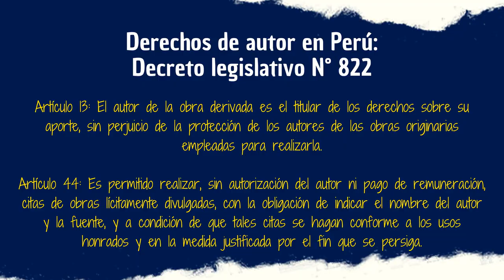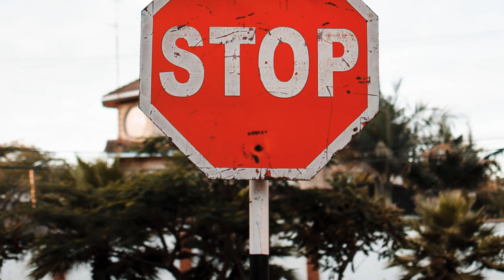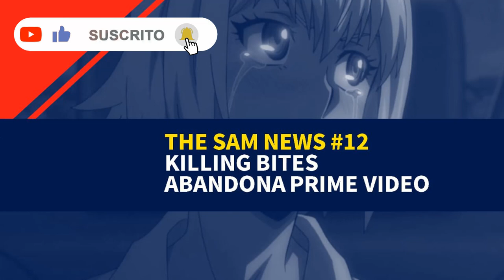CURIOSIDADES | Babylon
No satisfecho con un vídeo de curiosidades de Jouran, ahora les traigo un vídeo sobre las curiosidades de Babylon, un anime que POR AHORA pueden ver en Prime Video, ya sabrán el porqué después de ver el vídeo.